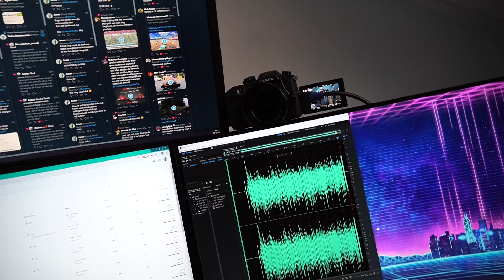Hierdoor upload ik niet meer...